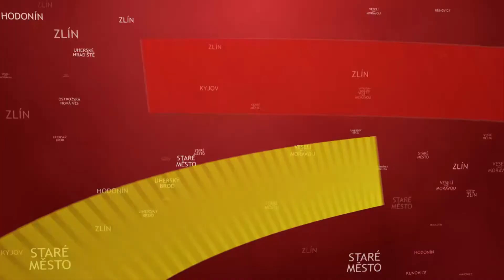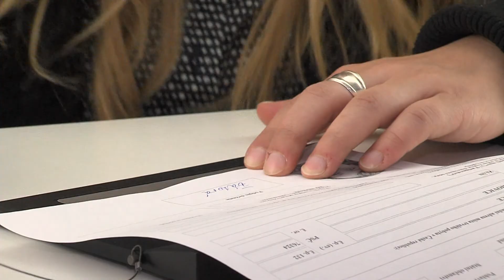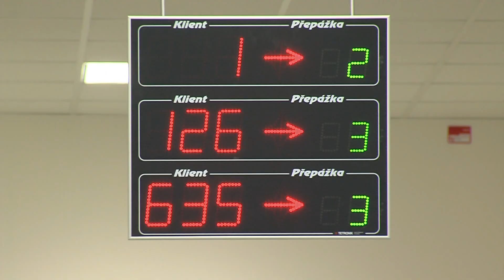TVS: Hradiště 25.5.2015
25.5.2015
Městský úřad upozorňuje na výměnu občanských průkazů / V Redutě se konají lekce swingu / Seznamte se s...Hana Doupovcová